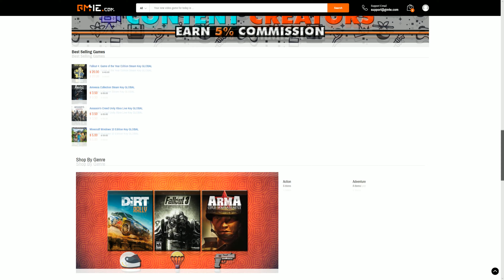Euro Truck Simulator 2 - Attention To Detail [Part 2]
Following on from my Euro Truck Simulator 2 - Attention To Detail [Part 1] video which everyone enjoyed, I bring you part 2. The aim of this series is to highlight all the small details that SCS Software has spent multiple years adding and perfecting to the game.

Today I present the second installment of my Euro Truck Simulator 2 - Attention To Detail series that I will be doing on the channel. Basically I show some fine details SCS Software have added that you may or may not have noticed.

MODS USED

SOCIAL MEDIA

MY COMPUTER

● Computer  - HP Omen 870-206na Gaming PC
● HDD - 1TB

PERIPHERALS

● Monitor - Acer G277HU Full HD 27" Monitor 1ms
● Mouse - M55 RGB PRO
● Keyboard - Corsair Strafe RGB Silent Mechanical
● Mousemat - Corsair MM200
● Wheel & Shifter - Logitech G29
● Chair - AFX ultimate black & orange
● Headset - Plantronics RIG 800HD
● Microphone - DISDIM condenser

TAGS